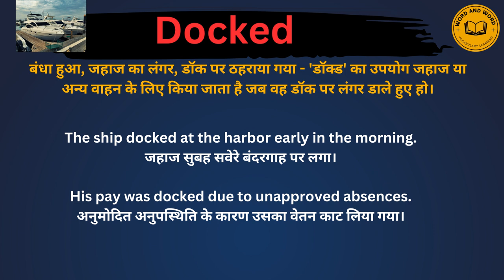Docked meaning in Hindi/Docked का अर्थ या मतलब क्या होता है.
Docked meaning in Hindi.
Docked का अर्थ या मतलब क्या होता है.
Docked Matlab kya Hota hai.
Docked Hindi Meaning.
Docked explained in detail.